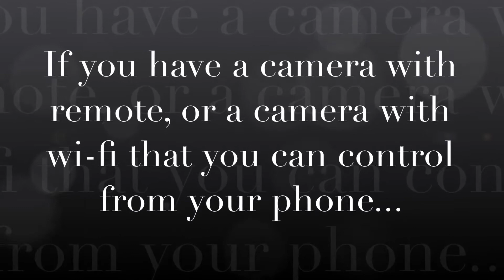ScienceEnvy DIY: How take professional photos of yourself (with Timelapse video)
We all like to have nice photos of ourselves, but it can be both expensive and intimidating to hire a professional photographer. The solution - build your own photo studio and take the photos in your own home, almost for free! The solution: build your own photo studio and take the photos in your own home, almost for free! Perfect for both introverts and cheapskates. ScienceEnvy shows you how.